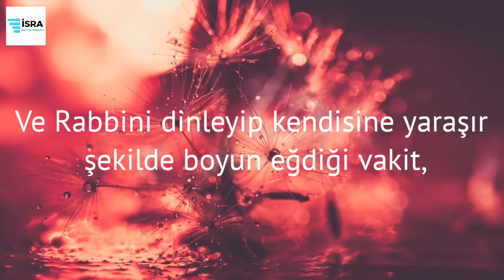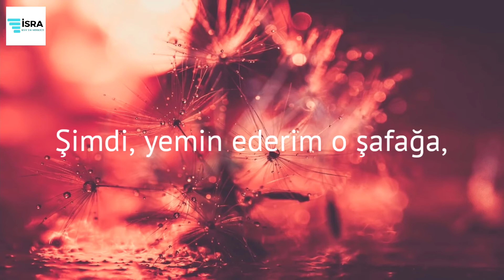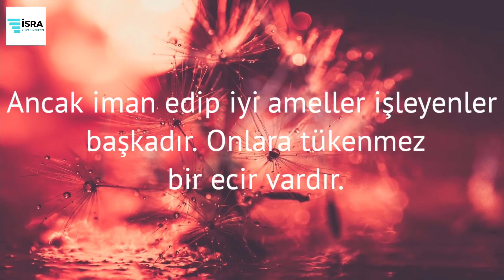İnşikak Suresi - Mishary Rashid Al Afasy